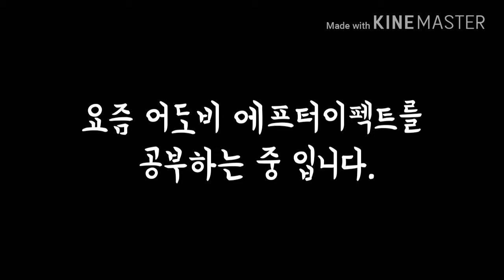(스페셜솔죠) A급 보조무기 조합으로 낚시를 하자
오랜만입니다. 이번이 제발 부디 마지막이되길.

 키네마스터
 어썸컷
 픽셀아트